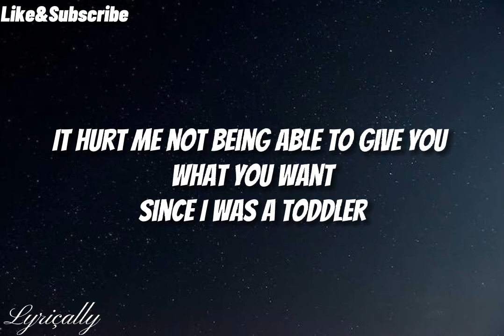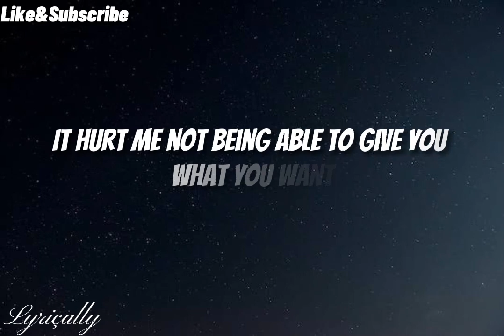Superstar Pride - Painting Pictures (Lyrics) "You raised a gangster"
PAINTING PICTURES
 Superstar Pride

(Lyrics✍️)

2 AM, the night still young
It hurt me not being able to give you what you want
Since I was a toddler

All the sheisty shit that I've done
Blessed to not be in no chains
Uncle killed me when I was young
Mama blessed the boy with the cocaine
Growing up, I ain't have no daddy
My mama played both roles
Been hard on a nigga since I came out the womb
Yeah, the pussy hole
I was taught to trust none
Face your problem, never run
Ayy, and it's still fuck love

2 AM, the night still young